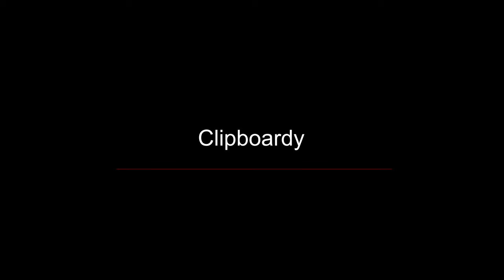Clipboardy - Drukarnia offsetowa katowice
Clipboardy firmowe i osobiste, drukujemy i dostarczamy pod wskazany adres!